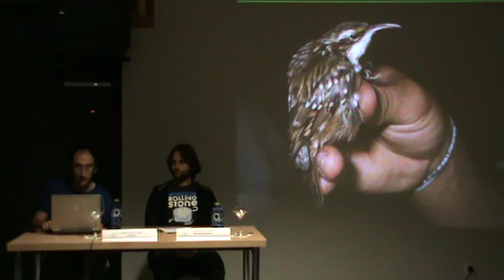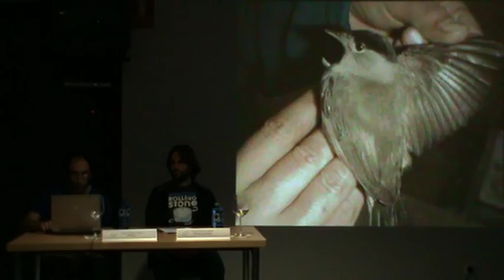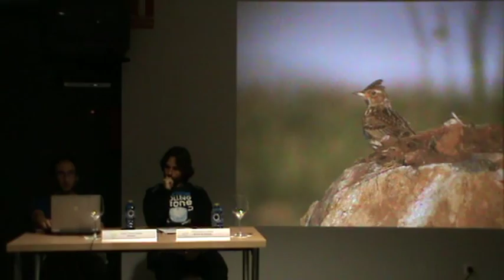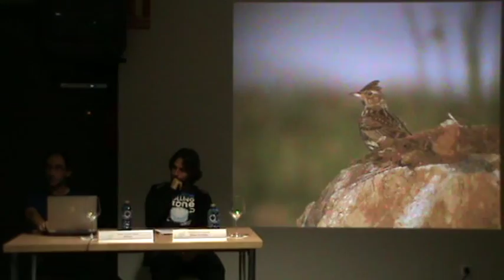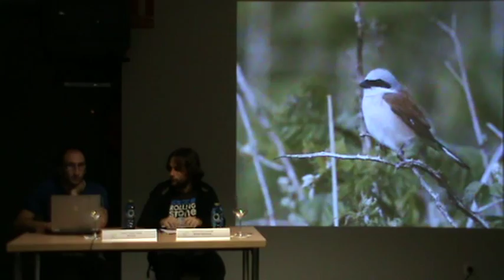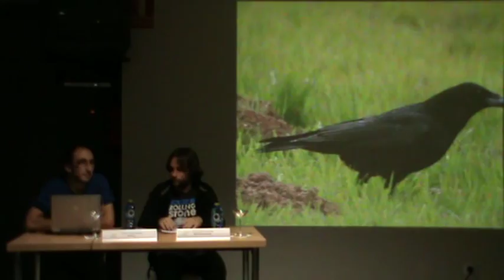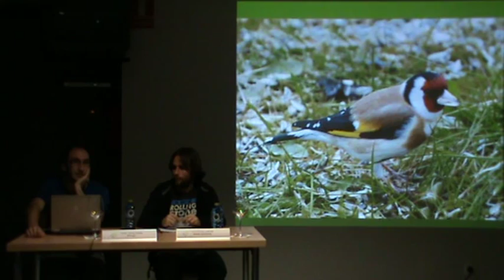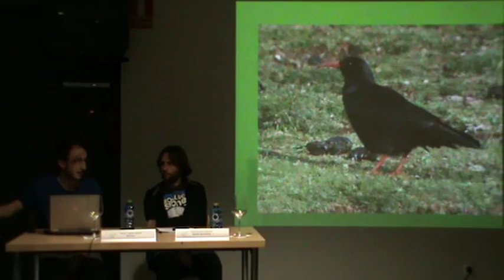4d7 O ornitólogo Xabier Varela acheganos á riqueza faunística de Arteixo